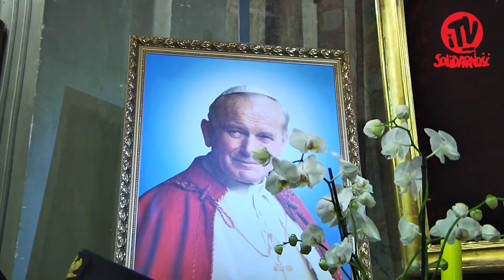Błogosławiony ks. Jerzy Popiełuszko - wspomnienie